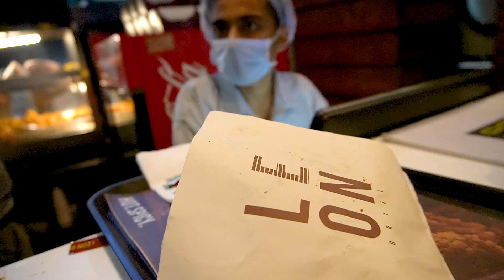PRANK GONE HORRIBLY WRONG !!!